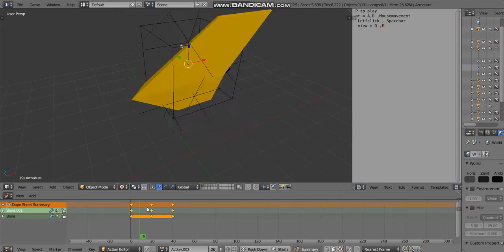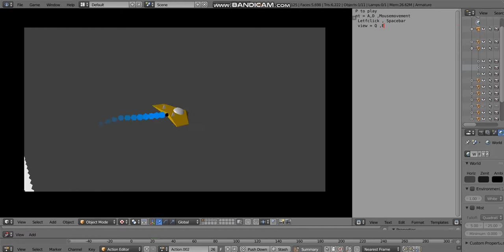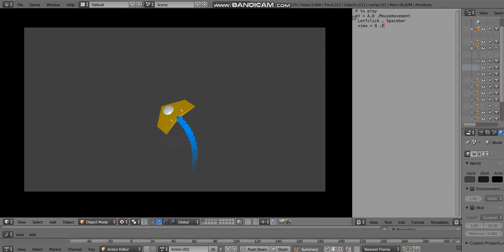Blender [BGE] Plane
Download blend.file